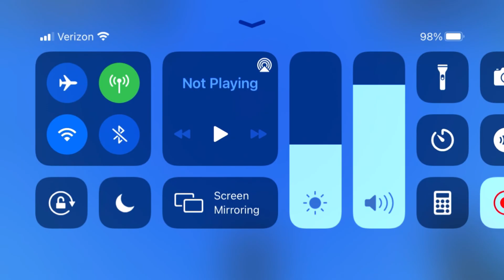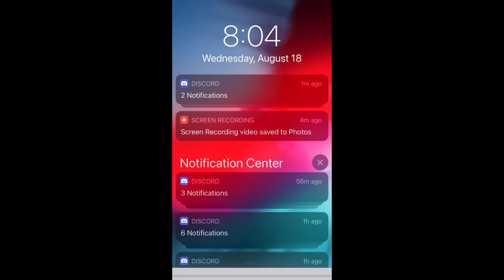Lol you have to watch